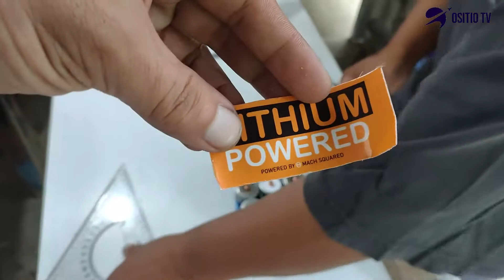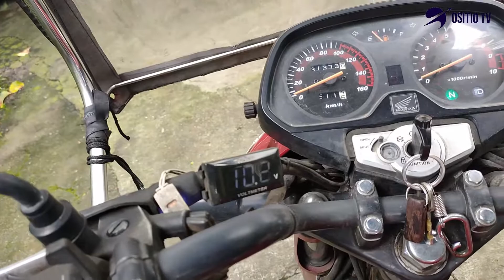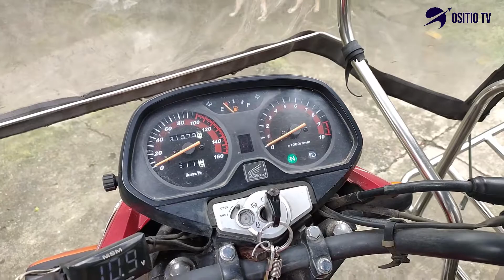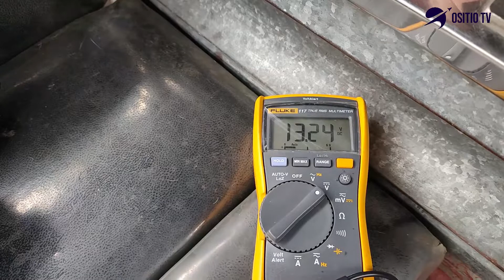Honda TMX Supremo Battery. DIY 32650/32700 LifePo 4. Mura at mas maganda..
Baka isa ka sa nag mamayari ng HONDA SUPREMO TMX at mahina ang battery. Nasa video ng ito ang sagot sa iyong katanungan.. watch till end..